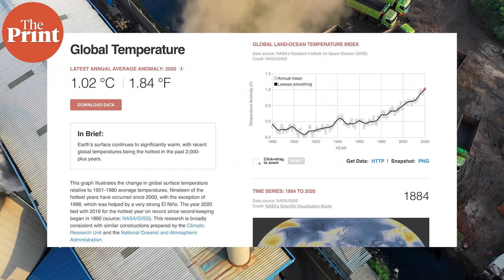All you need to know about India’s 5 new climate commitments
At the COP26 earlier this week, Prime Minister Narendra Modi made five new commitments as part of the fight against climate change. In this episode of Tipping Point, ThePrint’s Simrin Sirur explains what each of these commitments means as well as their significance.